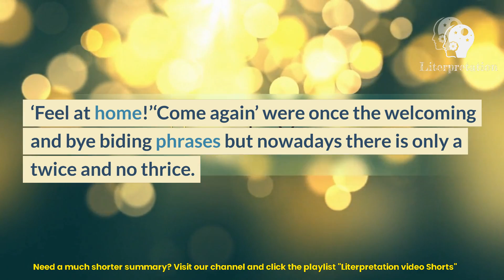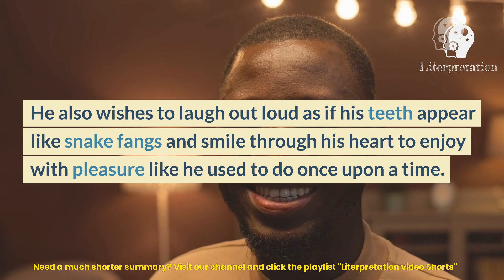Once upon a time poem video summary| Gabriel Okara| Literpretation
In this video, we explore Gabriel Okara's poem "Once Upon a Time." We'll break down the poem's themes, language, and structure, and offer some analysis and interpretation along the way. Okara's poem reflects on the loss of innocence and sincerity in the modern world, and we'll delve into these themes in detail. Whether you're a literature student or simply interested in contemporary poetry, there's something for everyone in this video.